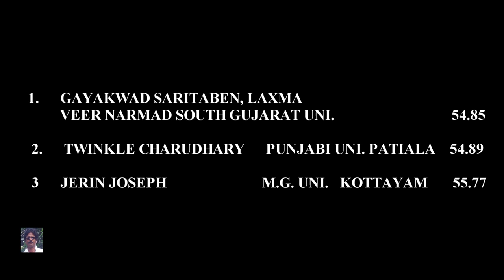WOMEN'S 400m RUN FINAL. 77th ALL INDIA INTER UNIVERSITY ATHLETICS CHAMPIONSHIPS-2016-17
77th ALL INDIA INTER UNIVERSITY ATHLETICS CHAMPIONSHIPS-2016-17
WOMEN'S 400m  RUN FINAL